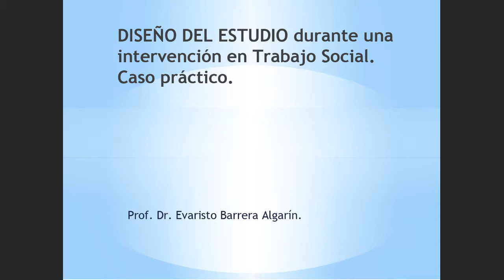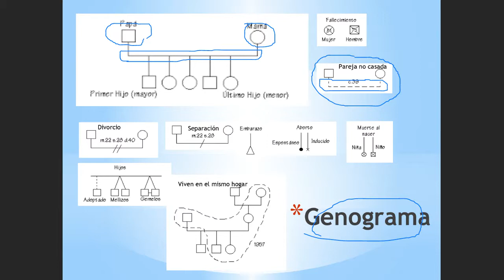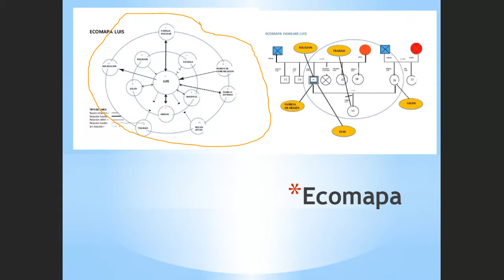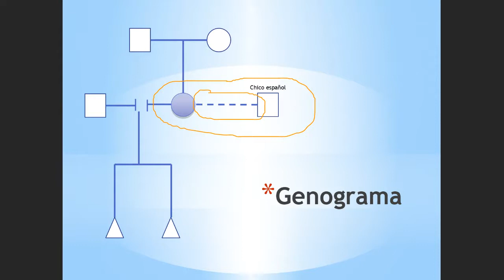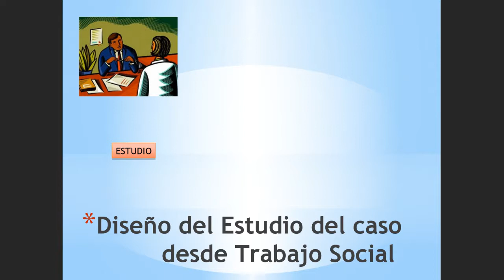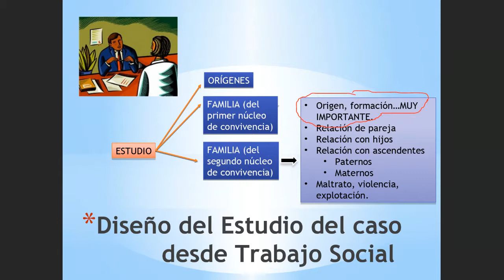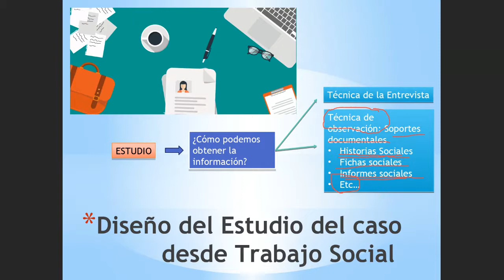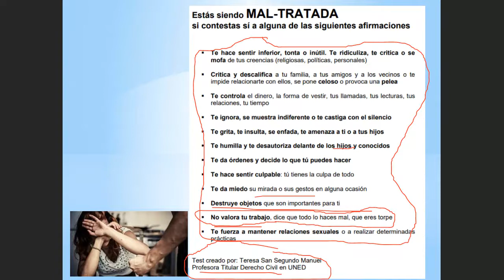Diseño de un Estudio para la Intervención desde el Trabajo Social. Caso práctico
Aprendemos a diseñar un ESTUDIO para intervenir desde el Trabajo Social. Para ello utilizamos un caso práctico real obtenido a través del repositorio de Casos prácticos de Trabajo Social de la Universidad de Huelva: RECAS.

Puedes obtener los materiales de este vídeo, con una descarga gratuita en este enlace